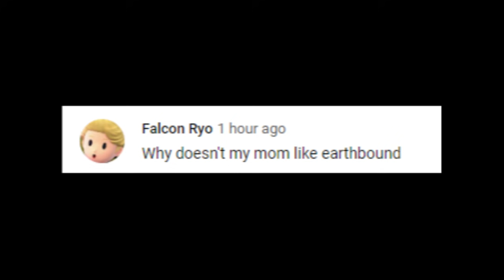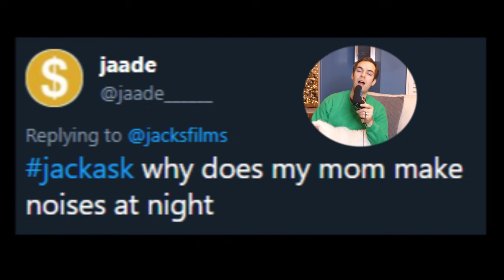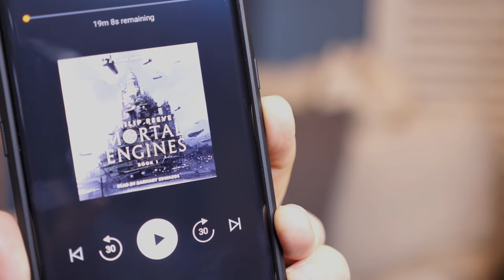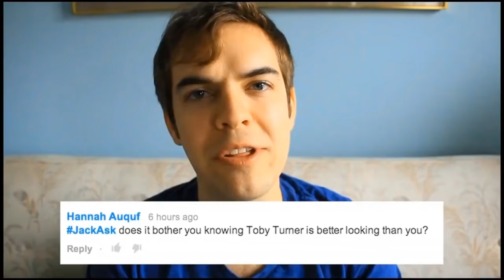The real reason I wasn't in YouTube Rewind. (JackAsk #90)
Get 3 months of Audible for just $6.95 a month! OR text "JACKASKS" to 500-500!